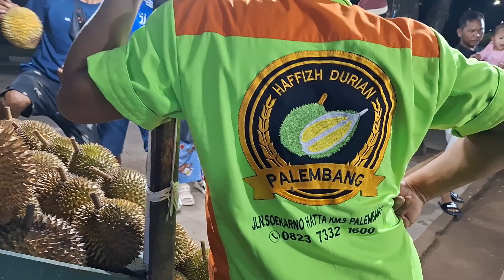Hafidz Durian Palembang